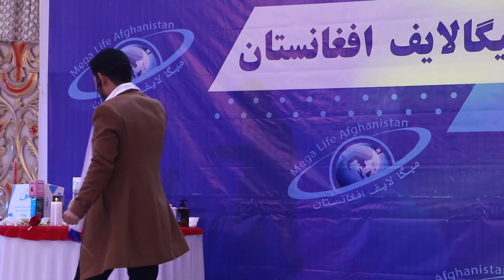من در یک کشور تولد نشدم، من در جهان تولد شدم، سمینارچالش تغییر | قسمت اول سخنرانی انعام الله فایز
چیزهای با ارزش در زندگی قیمت ندارد